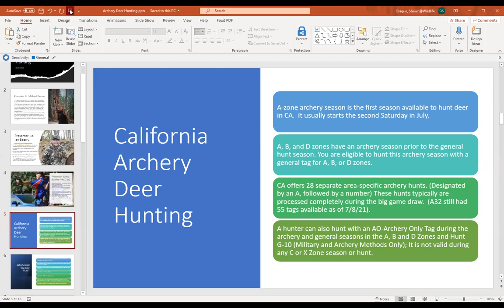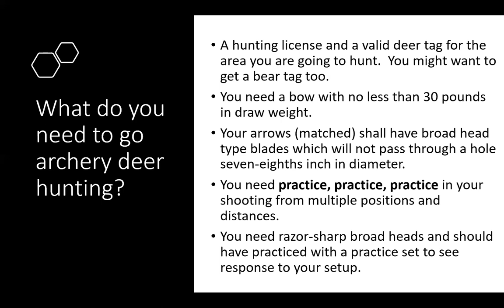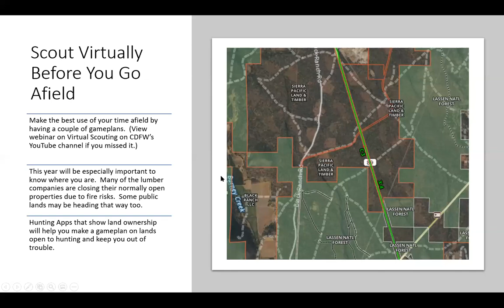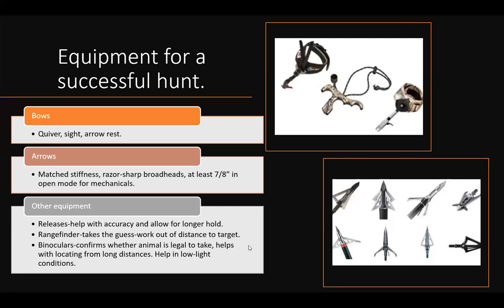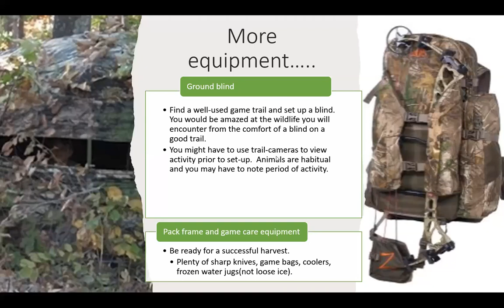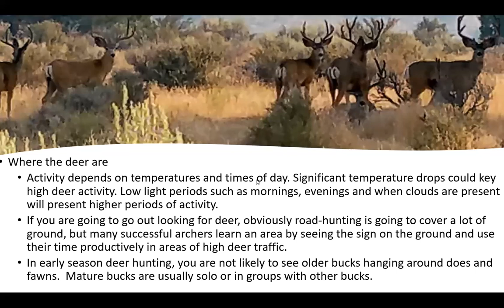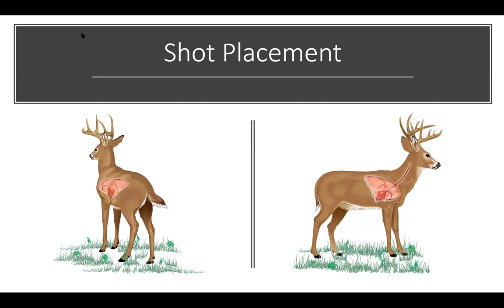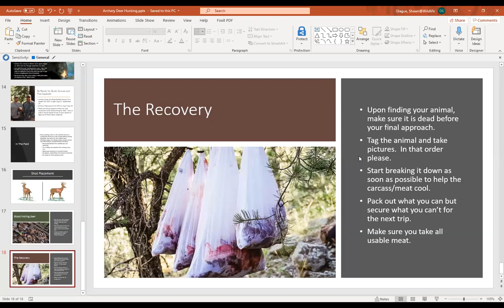AHE 2021 Webinar #12 - Archery Deer Hunting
This webinar will cover specifics to archery deer hunting in California.  We will cover gear, tactics, regulations and other considerations to help you in this pursuit.